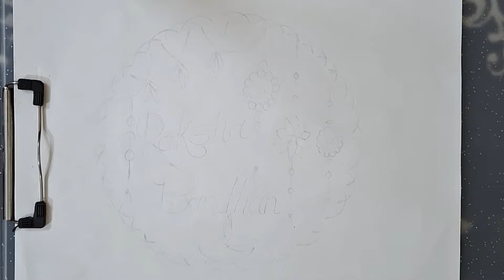Happy Rakshabandhan Special Drawing | Rakshabandhan Festival Drawing | Pencil Drawing For Biginners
Happy Rakshabandhan Special drawing  | Rakshabandhan festival drawing  | Pencil Drawing For beginners  |

Your Quires,
Rakshabandhan Special Drawing easy
Rakshabandhan festival drawing easy
Rakhi Design Drawing
Rakhi Drawing Easy
How to draw Rakhi
Different types of Rakhi Design Drawing
Rakshabandhan festival composition
Happy Rakshabandhan calligraphy
Happy Rakshabandhan composition
Rakshabandhan Special pencil art
Pencil drawing of Rakshabandhan festival
Happy Rakshabandhan drawing hard
Happy Rakshabandhan very easy drawing step by step
Rakshabandhan pencil drawing step by step
How to draw Happy Rakshabandhan
Pencil shading drawing of Rakshabandhan
Beautiful Rakshabandhan Special Drawing
Rakshabandhan greeting cards Design Drawing
Greeting cards Design Drawing Creative drawing of Rakshabandhan festival.
Drawing by Vaibhavshaliart
Vaibhavshaliart drawings
Vaibhavshaliart.

Happy to see you on my channel.

  This channel content is related to different types of art &Drawing videos also drawing tutorial.
E. g : Drawing, Painting, School project, School activities, competition drawing, Poster drawing, Day special drawing, Waste material activities, pencil shading drawing, pencil sketch, pencil drawing, sketch, painting, all types of drawing.
For Tutorial Elementary &Intermediate guidance is available on my channel.